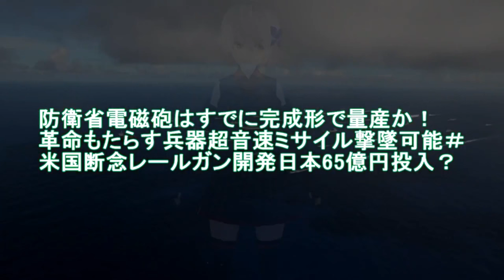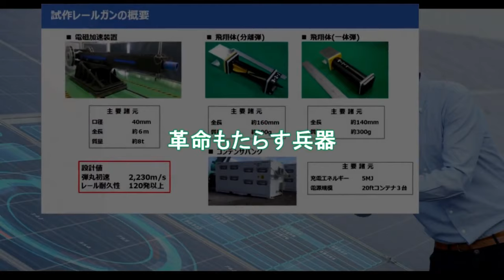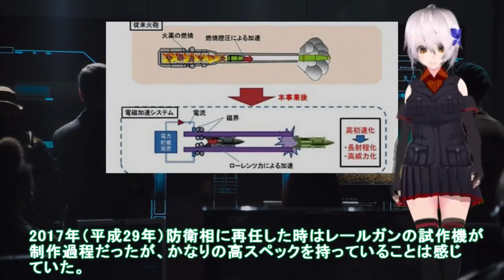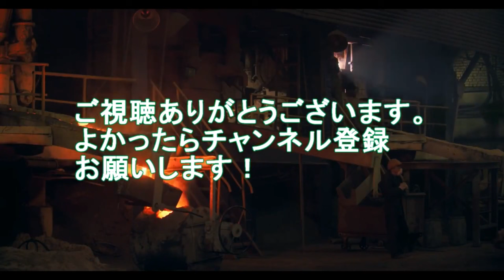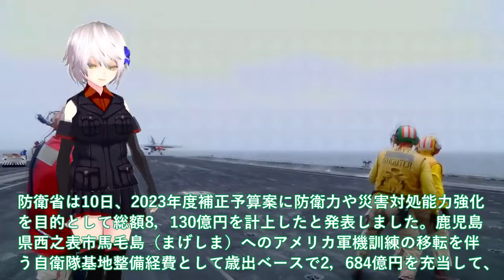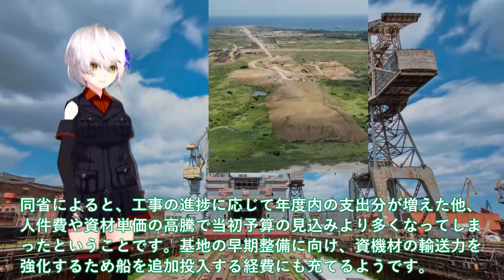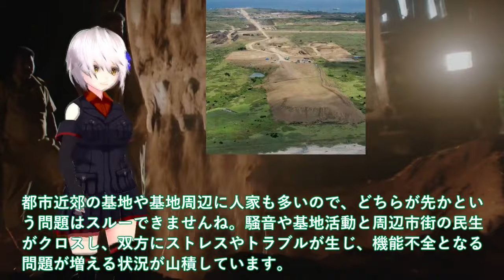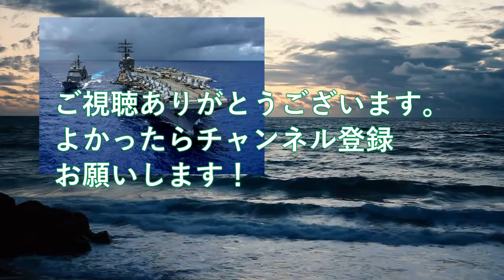陸海空自最強スペシャル 電磁砲はすでに完成形で量産か！革命もたらす兵器超音速ミサイル撃墜可能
11防衛省電磁砲はすでに完成形で量産か！革命もたらす兵器超音速ミサイル撃墜可能＃米国断念レールガン開発日本65億円投入？

12防衛省ついに本気で馬毛島基地計画加速か！イメージ図公開で総額1兆円超え＃いずも・かが係留可能で米空母常時待機？